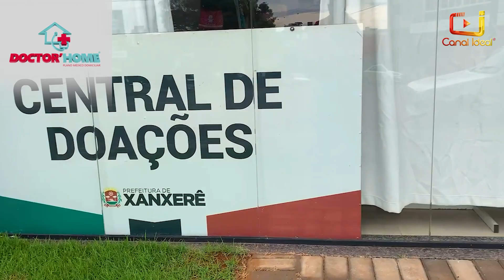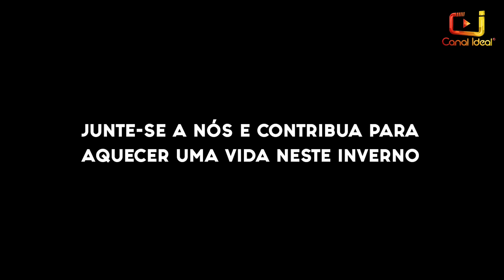Quem tem frio, tem pressa! Junte-se a nós e contribua para aquecer uma vida neste inverno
O Canal Ideal e parceiros promovem até o dia 27 de maio a campanha "Aqueça uma Vida".